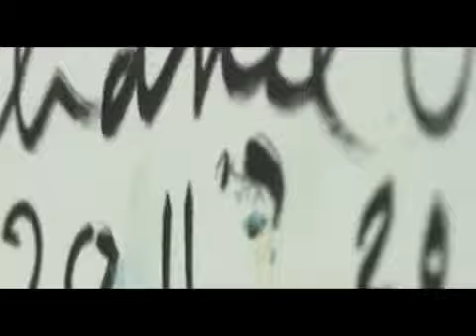Behind the Scenes Chanel Cruise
This years Cruise Collection looks more dreamy than ever. Shown in the South of France with a celebrity crowd that included Blake Lively, Alexa Chung, Vanessa Paradis, actress Anna Mouglalis, Caroline Sieber and Clemence Poesy. Lagerfeld created a beautiful 1930's inspired collection - palazzo pants, pretty dropped-waisted dresses and serious gowns. All shown sea side under blue and white umbrella's.